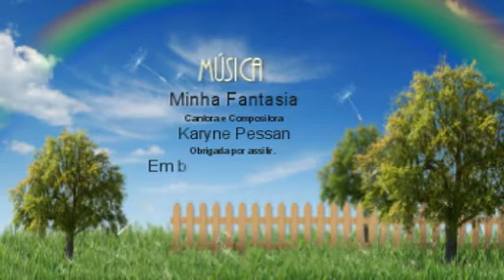Karyne Pessan e Musica - Via WebCam - Improvisando 6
by karyne pessan